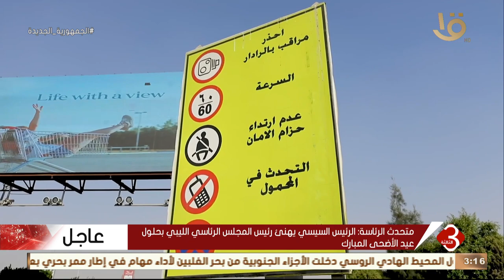نشرة الثالثة | تكثيف الخدمات المرورية على الطرق السريعة حفاظاً على أرواح المواطنين